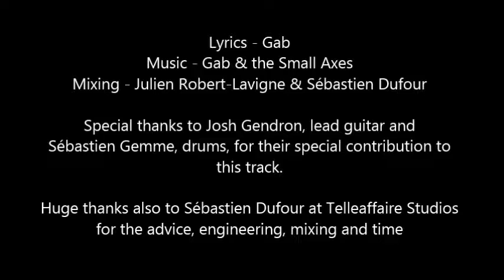Metro Station - Gab & the Small Axes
GAB & The Small Axes est un groupe de six musiciens talentueux et pleins de vigueur, soit Clément Langlois-Légaré à la guitare électrique, Gabriel Laprade aux claviers et au saxophones, Julien Leggett-Tremblay à la guitare acoustique, Jonathan Ménard à la batterie, Julien Robert-Lavigne à la basse électrique et GAB au chant. Ce jeune groupe désire, à l'aide de sa musique et de ses paroles, faire danser, réfléchir, pleurer et sourire son auditoire. Les textes de langue anglaise, rédigés par GAB, sont empreints d'enthousiasme et de révolte, de tristesse et d'espoir, complémentant à merveille les créations musicales du groupe, où les genres se mélangent dans un ragoût stylistique des plus bouillants ; les touches de jazz, les subtiles influences reggae, le funk, le rock 'n' roll, le hip-hop et le pop, pour ne nommer que ceux-là, se fondent en un Motown transgenre au groove défiant l'entendement...
GAB & the Small Axes is a six-piece band composed of talented and energetic musicians : Clément Langlois-Légaré, lead guitarist; Gabriel Laprade on the keys and saxes; Julien Leggett-Tremblay as rythm guitarist; Jonathan Ménard on the drums; Julien Robert-Lavigne on the bass; GAB, lead singer. This young group will make you dance, think, weep and rejoyce with its grooves and lyrics. The texts, written by GAB, are full of enthusiasm and revolt, sometimes truthfully sad but always full of hope. They beautifully complement the Small Axes' musical creations, where genres are mixed as alcohols in a shaker, with expert mesure. The fine drink you get is all sweet touches of jazz, subtle notes of reggae, funk, rock n' roll, hip-hop and pop and much more. The barman serves it you with a smile and tells you with a silky voice that we call it a Motownesque Old Fashioned...